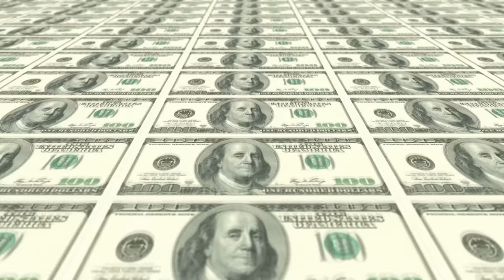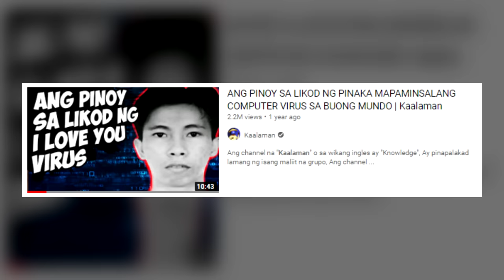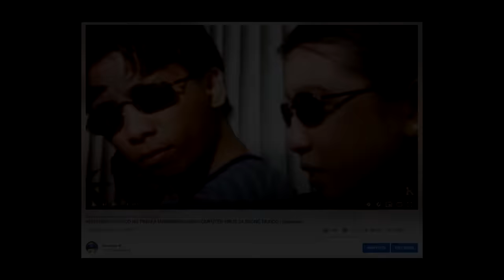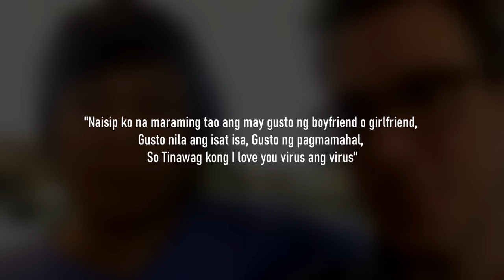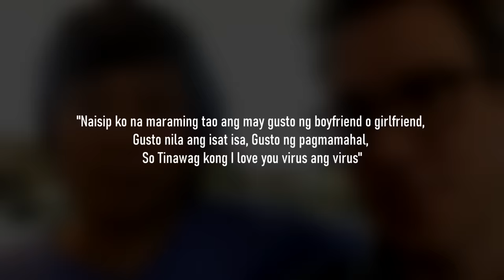THE LEGENDARY PINOY HACKER ONEL DE GUZMAN NATAGPUAN NA!!!